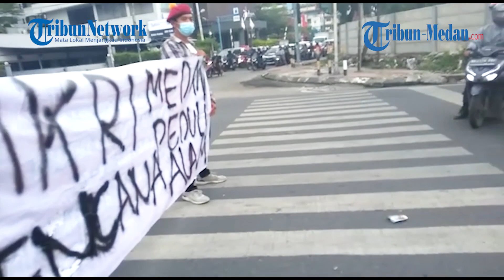PMKRI Medan Melakukan Penggalangan Dana Untuk Korban Bencana Alam Di NTT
TRIBUN-MEDAN.com,MEDAN - Bencana Alam yang diakibatkan hujan deras pada Minggu 4/4/2021 pukul 01.00 WITA melanda sejumlah wilayah di Provinsi Nusa Tenggara Timur (NTT).

Bencana tersebut mengakibatkan puluhan orang tewas serta kerusakan rumah warga dan fasilitas umum.

Perhimpunan Mahasiswa Katolik Republik Indonesia (PMKRI) cabang Medan turut prihatin dan melakukan penggalangan dana untuk membantu para korban.

Kegiatan yang dilakukan anggota PMKRI Cabang Medan yaitu turun ke jalan membentangkan spanduk di Jalan Gatot Subroto, Kecamatan Medan Petisah, Kota Medan pada Senin, 5/4/2021.